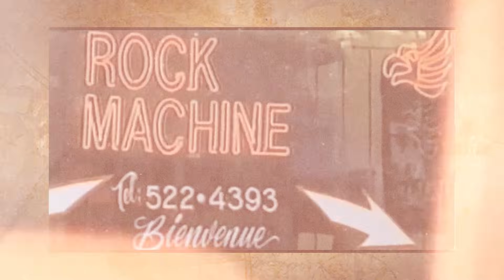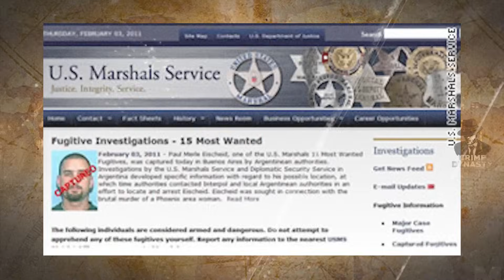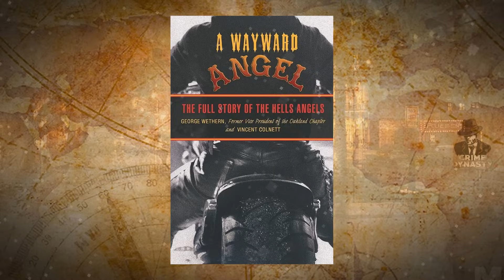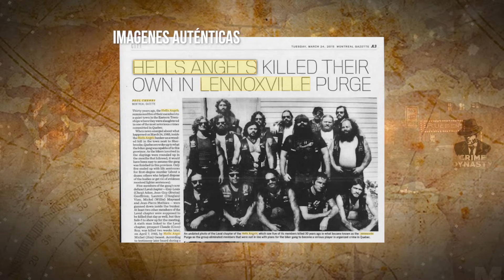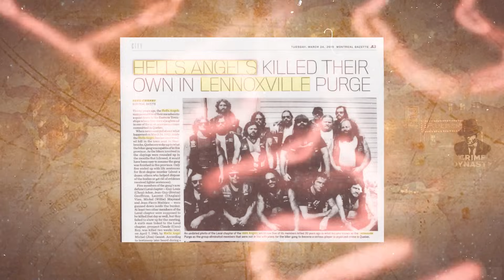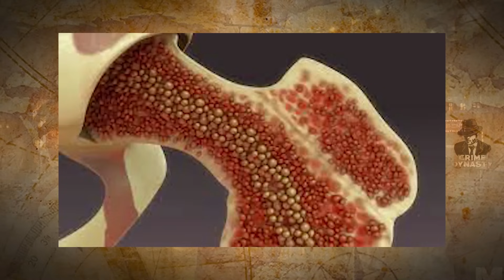13 Hells Angels Más Peligrosos en la Historia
13 Hells Angels Más Peligrosos en la Historia

Este video no glorifica la violencia. Se censuran las palabras violentas o se omiten. No se explican ni se detallan acciones dañinas. Todos los eventos sensibles se explican en un contexto informativo para el documental sin ser explotadores ni despectivos. La historia del tráfico de drogas se explica en un contexto meramente educativo.